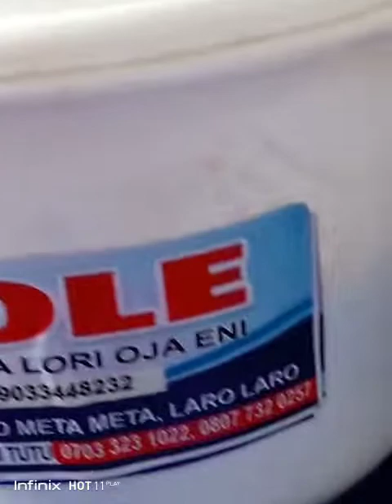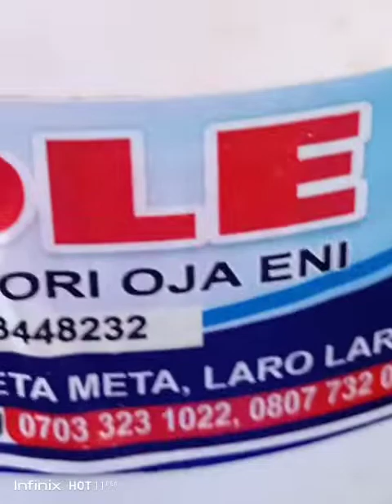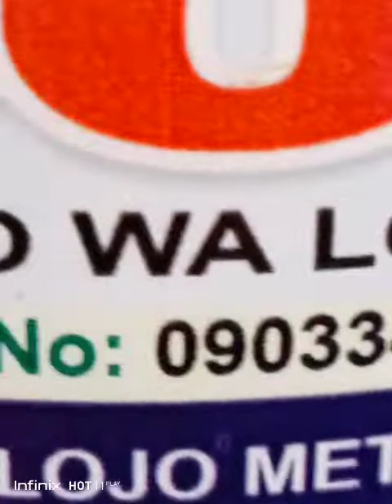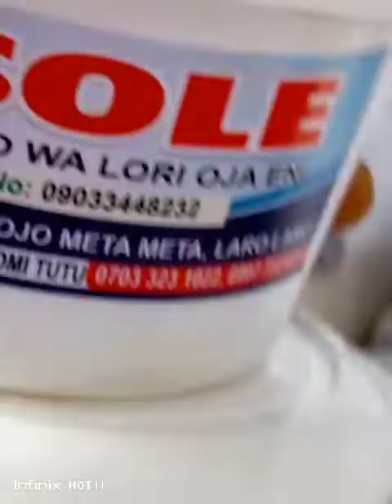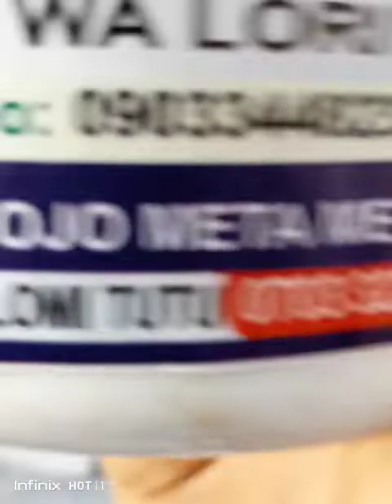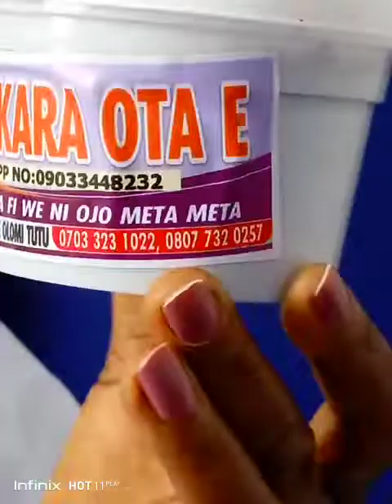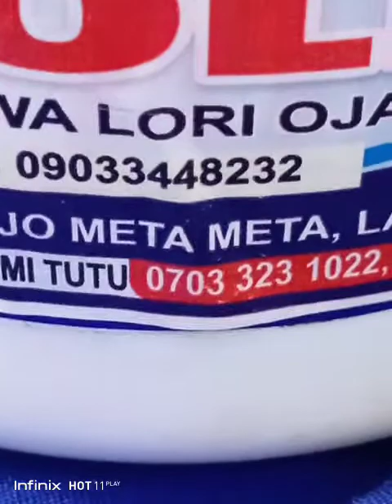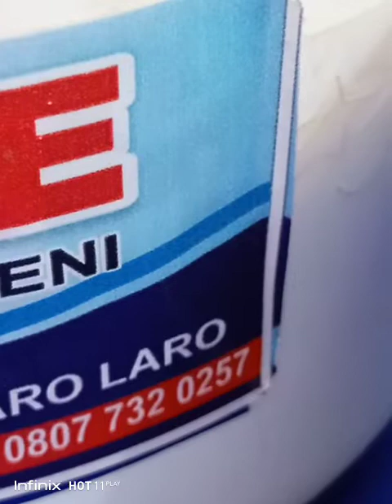OSHOLE OWO TUTU (OSE JAKARA OTA E -TELL:07033231022-WHATSAPP NO:09033448232).